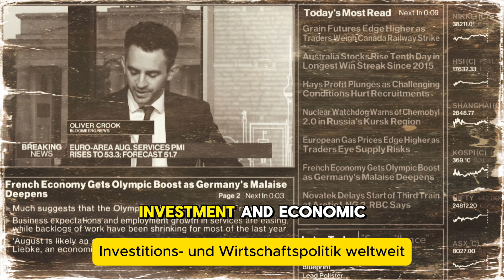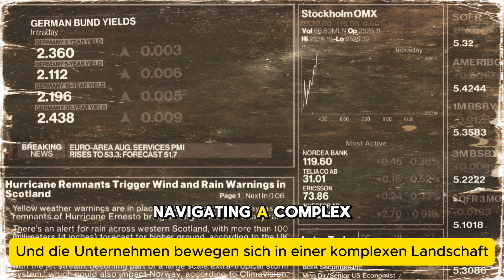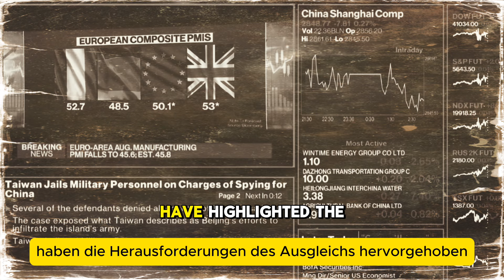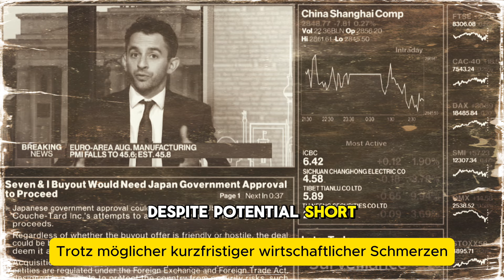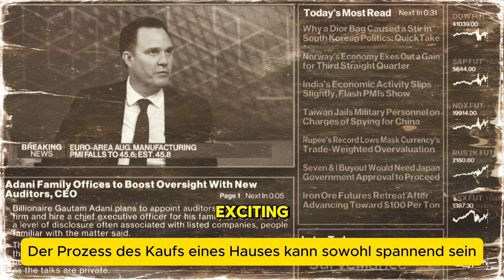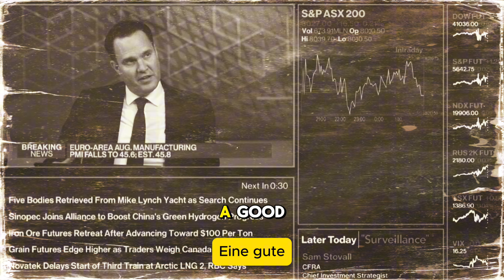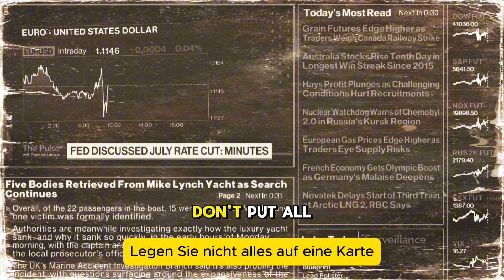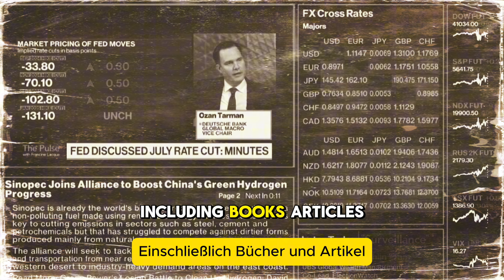The U.S. Dollar is COLLAPSING Right Now in 2024 | Moconomy Explained.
In this eye-opening video, we explore the alarming reality of the U.S. Dollar's collapse occurring in 2024. As economic indicators signal instability, we dive into the factors contributing to this downturn, including inflation, national debt, and global market dynamics. What does this mean for your financial future? Join us as we analyze expert opinions, historical trends, and potential outcomes for the U.S. economy. Learn how the devaluation of the dollar could impact your investments, purchasing power, and everyday life. From the perspectives of economists to everyday citizens, we shed light on the urgent need to understand and prepare for this critical financial shift. Stay informed and empowered as we navigate this pivotal moment in history.